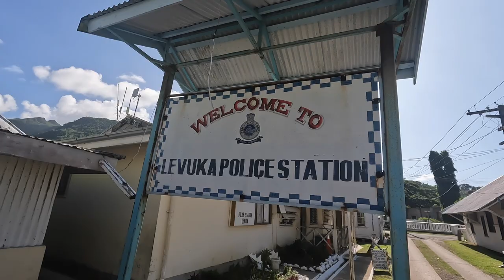These Dolphins swam by our boat on the way to the rugby match🇫🇯🐬🏉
We went to watch a local rugby game at the neighbouring island over  in Ovalau Island and we met dolphins along the way which the locals say it is very common if you sail that way to Levuka Town. Luck was on our side that day. This vlog also shows how the rugby games in Fiji are played at the local level.